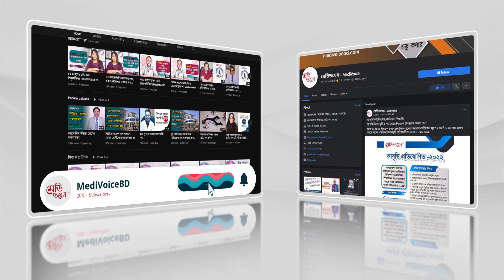নাক দিয়ে রক্ত পড়লে কী করবেন? | ডা. মুশফিকুর রহমান | Medivoice Health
নাক দিয়ে রক্ত পড়লে কী করবেন?
- ডা. মুশফিকুর রহমান